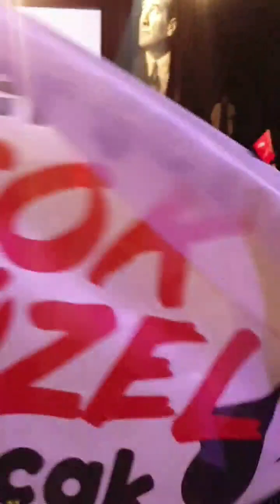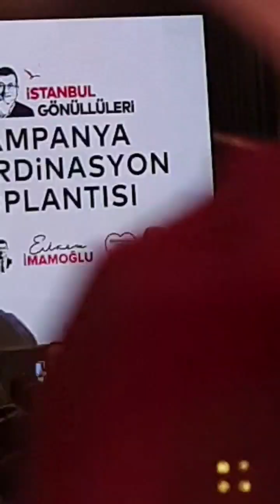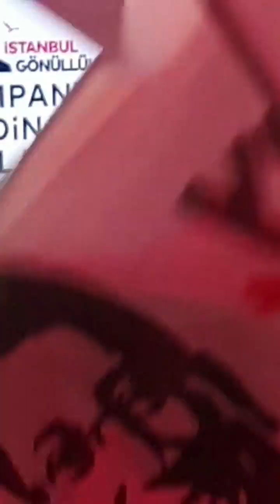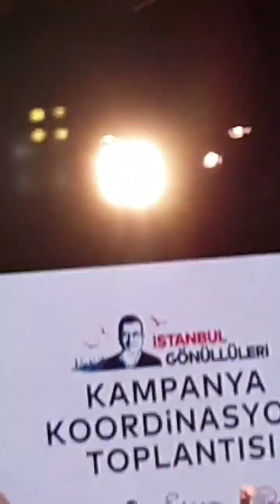Ekrem İmamoğlu İstanbul Gönüllüleri Bostancı Gösteri Merkezı buluşması